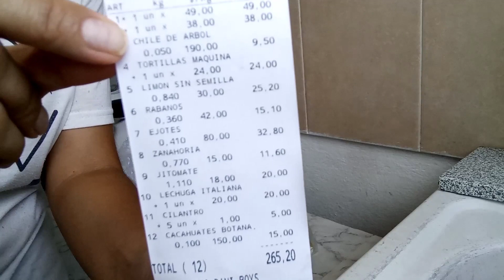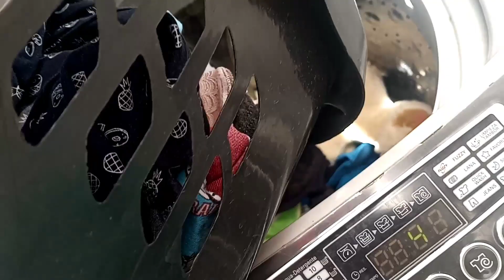Siempre hay algo que hacer✔️// pozole rojo🤤// limpieza y organización